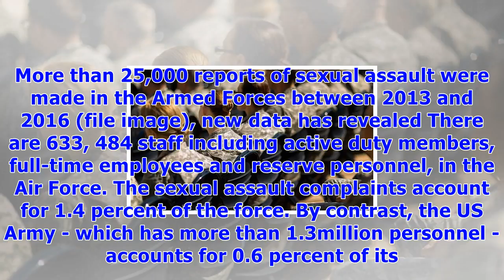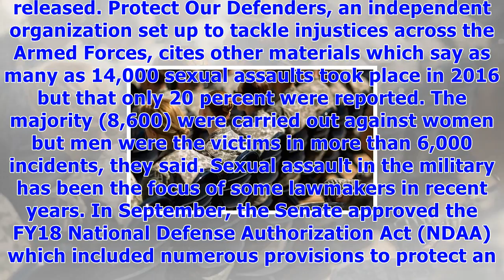Us troops made 26,000 ual assault in the last four years